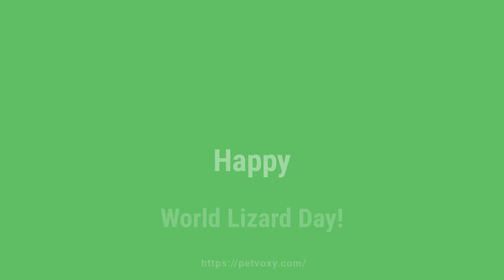Amazing Wildlife. Happy Lizard Day👀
Videos for Fun Animals of all kinds with a Passion❣️
Playing with the Enjoyment of all Creatures' Happiness and Health✔️

🤗  Vlog關於小鸚鵡Forest和他的朋友🐾  另外三只鸚鵡，一條柯基犬，二只孵化的柯科鴨，和社區裏的松鼠們和無數只鳥，我們都熱愛自然環境，喜歡新鮮的空氣,  分享帶有激情的各種有趣生活的影片, 享受健康生活的幸福與快樂✔️